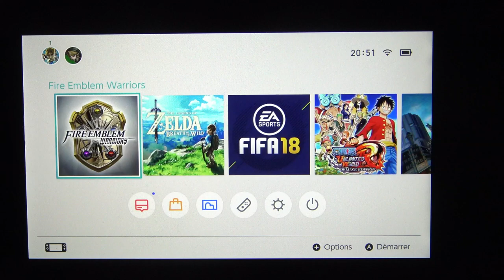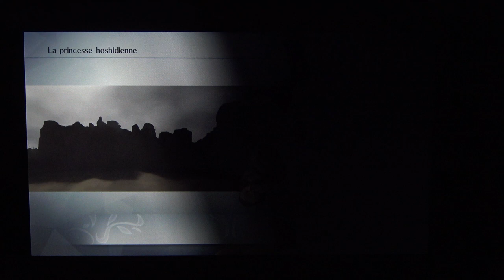Fire Emblem Warriors Nintendo Switch: Test Video Review Portable FR HD (N-Gamz)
Fire Emblem Warriors: Notre Test Video Review Gameplay sur Nintendo Switch, en mode portable, de ce Musou développé par la Team Omega Force de Koei Tecmo, qui s'était déjà chargée du très sympathique Hyrule Warriors. On y suit le duo de jeunes souverains Rowan et Lianna, dont le royaume d'Aytolis a été envahi. Aidés par les personnages emblématiques de la saga Fire Emblem, ils vont tenter de reprendre leur trône et empêcher une atroce prophétie! Un jeu certes répétitif, comme tous les Musou, mais qui propose de bonnes notions de stratégie et une réalisation graphique très soignée pour un spectacle visuel ultra fan service.
Filmé en Full HD @ 60fps avec la caméra Sony FDR-AX33 pour
- Les points positifs: Une modélisation des personnages de haute volée/ Un 60fps qui tient la route/ Des maps plutôt grandes/ Les ajouts stratégiques comme le triangle des armes et les unités duo/ Le placement sur la carte façon Tactical-RPG/ Ultra fan service, et on aime ça!/ Le choix entre le niveau de détail et la fluidité/ Les cinématiques à tomber!
- Les points négatifs: Un casting qui ne cible que Fire Emblem Awakening et Fates/ Des tonnes de DLC payants pour des persos additionnels/ Répétitif/ Des décors qui manquent de variété et de finesse/ La notification du Level Up qui casse l'action
- La Note: 15,5/20